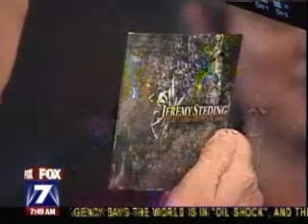Jeremy Steding Band on Fox 7